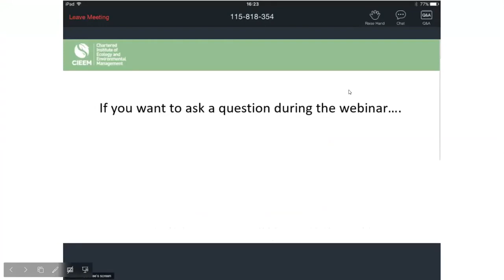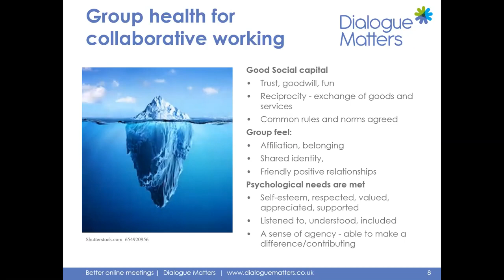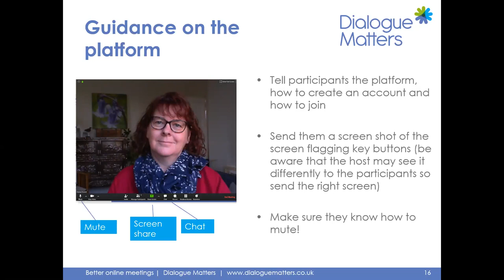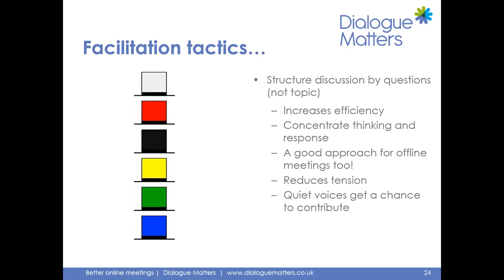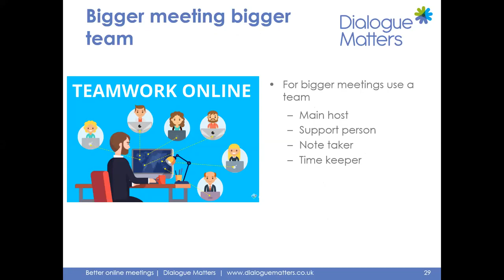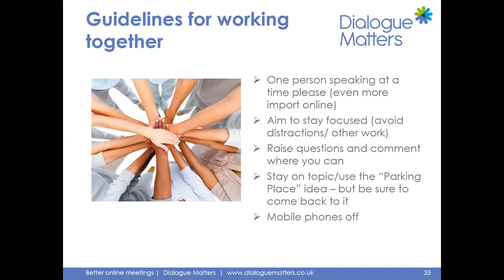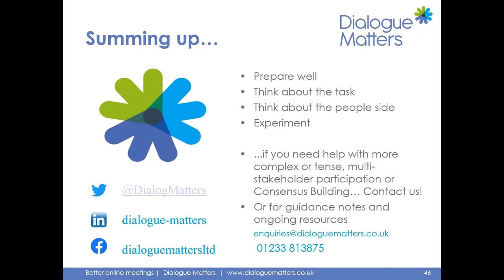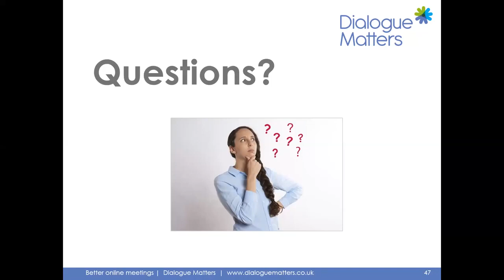CIEEM Webinar Better Online Meetings